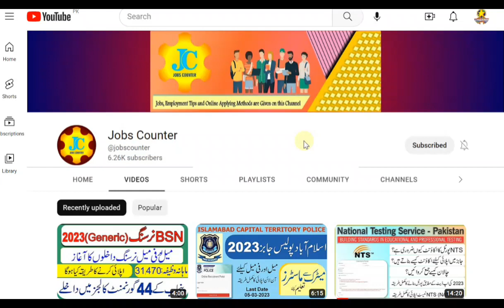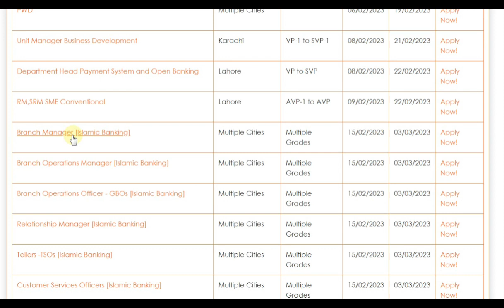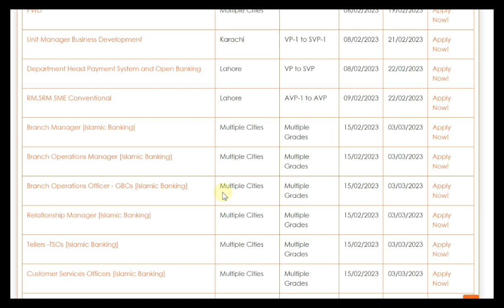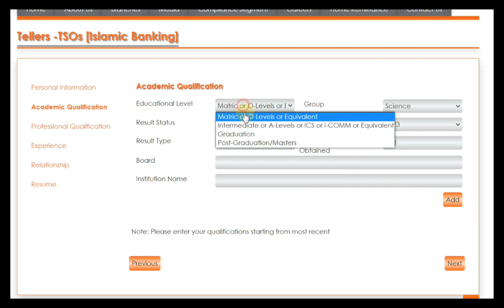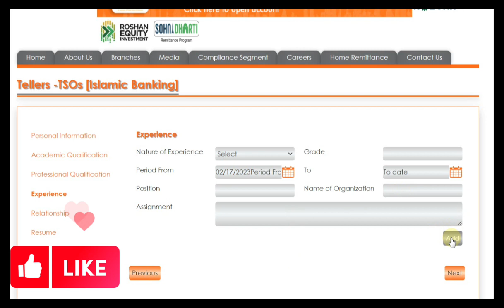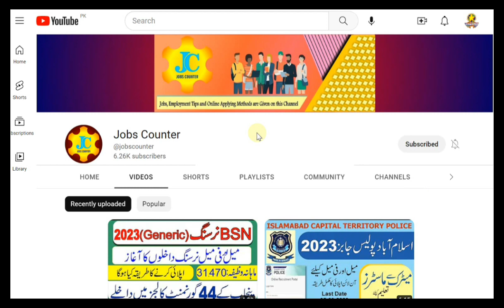BOP jobs 2023 | BOP Jobs Online Apply 2023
In Barnches:
Abbottabad, Bagh, Bhalwal, Dadu, Daska, Duki, Faisalabad, Gujrat, Guranwala, Hangu, Haripur, Islamabad, Jaranwala,
Jatlan, Joharabad, Kamoki, Karachi, Khairpur, Kharian, Lahore, Larkana, Lodharan, Luddan, Loralai, Mirpur AJK, Multan,
Muridke, New Murree, Okara, Pattoki, Qilla Kallar Wala, Rajanpur, Rawalpindi, Sahiwal, Samundei, Sangla Hill, Sargodha,
Sheikhupura, Shikarpur, Sukkur, Talash, Tounsa Sharif, Verpal Chatha, Wah Cantt , Wazira Abad

The Bank selects and appoints staff with appropriate academic qualifications, talent, skills and/or experience through a methodical selection process, free from discriminatory bias and based soundly on the principle of EOE (Equal Opportunity Employment).

Career development programs are designed to prepare employees to meet the challenges of the workplace. All employees have an opportunity to take benefit from such programs which are offered at all levels to meet the specific needs of the staff & organization.

The Bank has well defined Human Resource policies to ensure staff career progression and growth through staff evaluation, job rotation, job enrichment, promotions and succession planning.